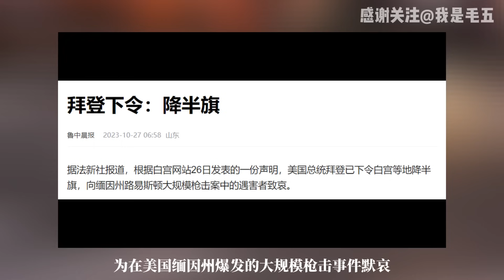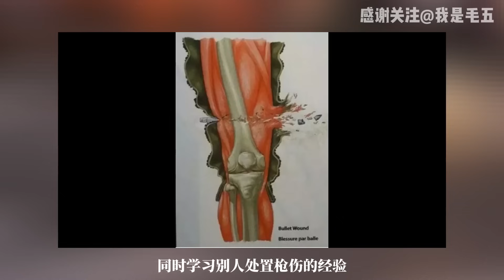美国人民的水深火热，中国媒体只报道了1%，是时候让中国军医去美国练手了！